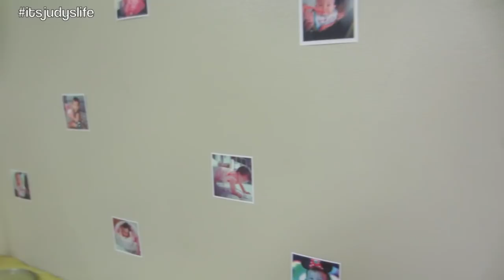Julianna's 1st Birthday Party! - October 13, 2013 - itsJudysLife Vlog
Please excuse my screams and "oohhhhs" and "woooooow"s. I was overly excited today! haha

Vlog Camera We Use: